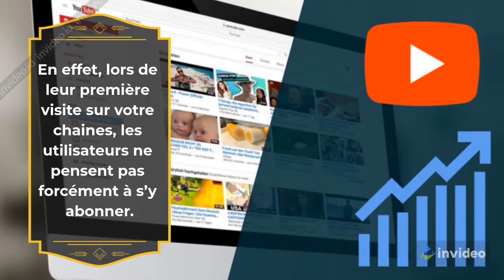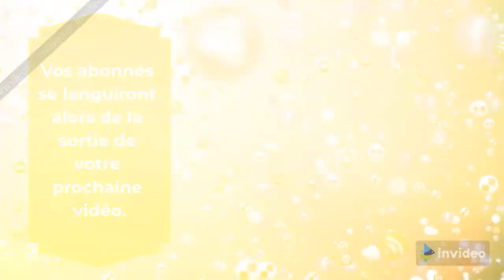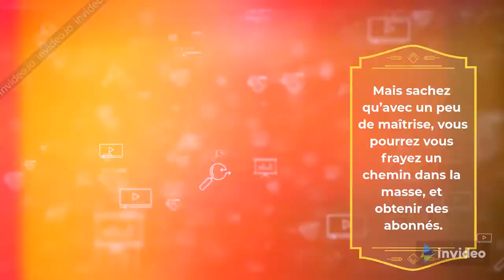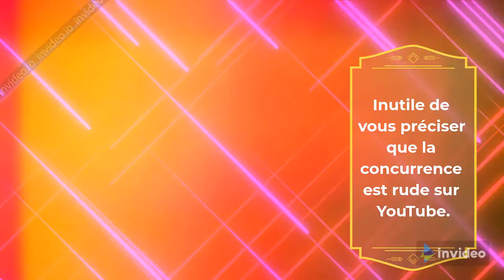📌🆕💯 Comment Réussir Sur YouTube? 9 astuces pour Avoir 10 000 Abonnés Rapidement Sur YouTube En 2020🛎